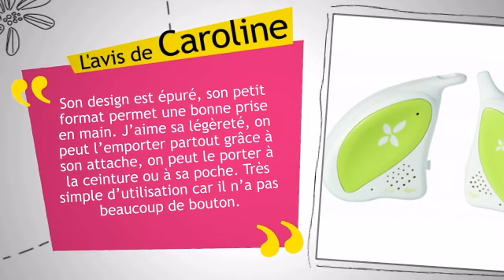Baby-Alarme Harmony - TIGEX - paroledemamans.com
Le produit Baby-Alarme Harmony est présenté par Paroledemamans Le premier reseau social des mamans.